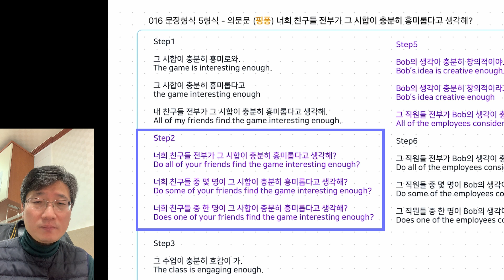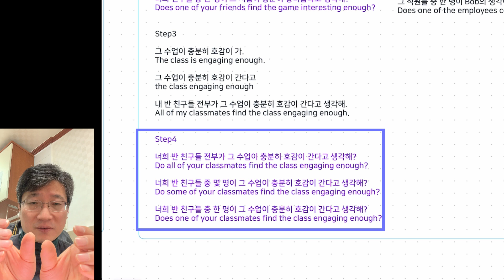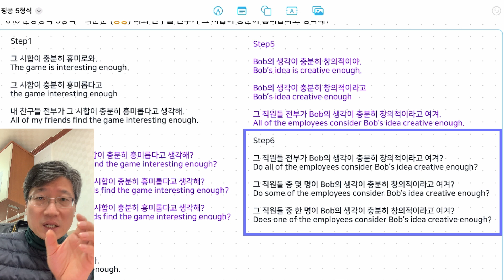[핑퐁영어M 016 핑퐁] 5형식 의문문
목적격 보어 설명하기가 쉽지가 않죠.

티칭 포인트 1. 목적격 보어 설명

명사, 형용사 목적격 보어는 2형식문장을 응용하면 간단하게 설명할 수 있어요.

The movie is touching. 그 영화는 감동적이야.
the movie touching 그 영화가 감동적이라고 - 감동적이라는 것을
I find the movie touching. 나는 그 영화가 감동적이라고 생각해.

이런 식으로 설명하면 목적격 보어도 간단하게 설명할 수 있죠.

티칭 포인트 2 형용사 + enough 어순

우리말 어순대로 하면 "충분히 큰"은 "enough big"이 될 것 같지만
big enough라고 해야 합니다.
영어식 어순은 "큰 정도가 충분한" 이런 느낌이기 때문이에요.

티칭 포인트 3 분수표현

우리말은 7분의 1이라고 하지만 영어는 one in seven 이라고 합니다.
"1개는 7개에서 가져온 것이야"라는 식이죠.
그래서 내 친구들 중 한 명 one of my friends
내 친구들 중 몇 명 some of my friends
내 친구들 전 부 all of my friends 라고 합니다.

"5형식 동사" 잘 암기해 두세요
consider, find, name, call, paint, declare